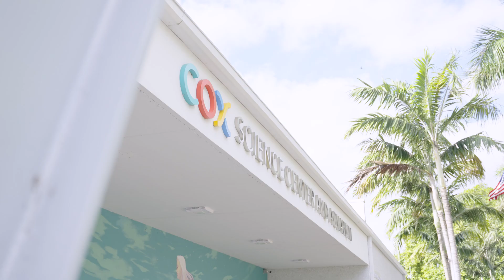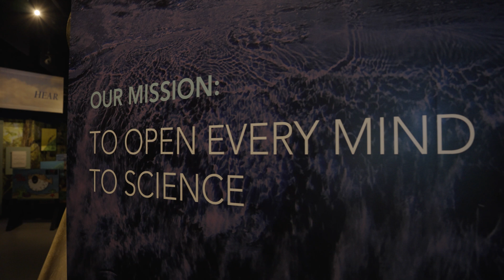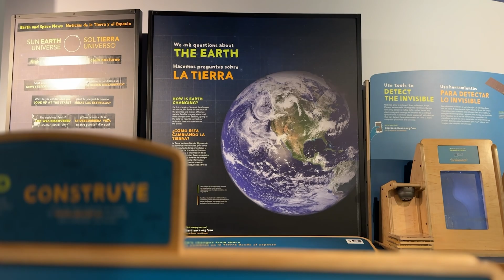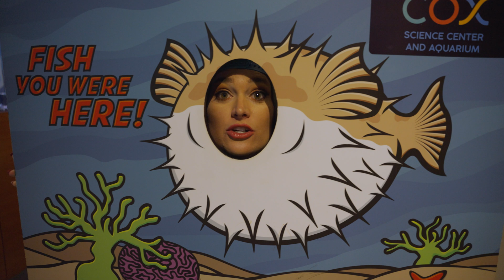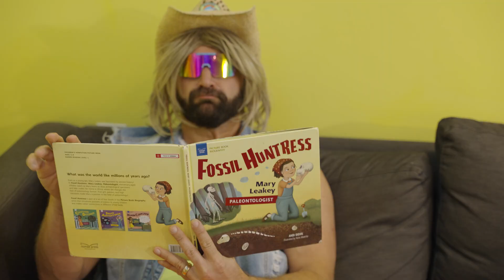Baby ALLIGATORS at Cox Science Center & Aquarium | Laugh and Learn with Super Shellz KIDS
Part 1 of exploring Cox Science Center and Aquarium in West Palm Beach, Florida where Super Shellz and the Salty Broz pet a baby alligator and see puffer fish, sharks, eels, stingrays and seahorses in the aquarium! We also check out other native animals like snakes, panthers, otters and beautiful butterflies. Then Super Shellz heads past the Titanic exhibit and into the Hall of Discovery where there is a tornado, a hurricane simulator where you can feel REAL Category 5 hurricane winds, a GIANT Lite Brite, brain teaser games for kids and tons of other hands-on, learning opportunities. Super Shellz performs an incredible magic trick and impresses our new friend and Cox Science Center Specialist Courtney! Then we meet up with Becca, a brilliant Marine Biologist, who introduces us to a BABY ALLIGATOR! We got to pet the little gator and learn all about the differences between crocodiles and alligators and so many other fun facts about the animals here in the aquarium!

Part 2 will include the Salty Broz in the hurricane simulator, a hilarious GIANT wall of pins where the boys make imprints of their entire bodies, a beautiful coral reef where we learn all about the importance of each colorful, living coral and SO much more! PLUS- McCoy the Beach Cowboy will sing a brand new, original song about the coral reef in Part 2!

Be sure to check out Cox Science Center and Aquarium if you are in South Florida! It's a great place for kids to learn and have fun but also an exciting adventure for parents!

TIME STAMPS:
0:00 Intro
04:11 Science Hall of Discovery
04:28 Tornado and Hurricane Simulator
07:10 Magic Trick
07:49 Baby Alligator Surprise for the Salty Broz

Learn a little, LAUGH a lot!! Super Shellz loves going on fun adventures on the ocean with The Salty Broz and you can join along by watching on our channel! We have new episodes each week that include SING-ALONGS and KID DANCE TUTORIALS with each of McCoy the Beach Cowboy's original songs!!

Amazon Music